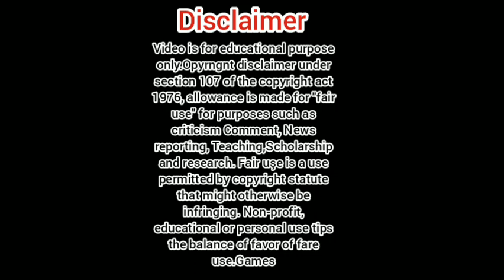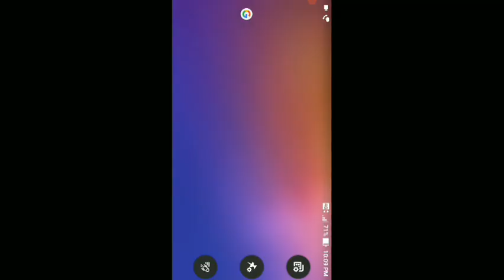FREE FIRE OB39 VIPTEAMMOD REGEDIT V3 RANK WORKING VIP HACK ANTIBLACKLIST AND ANTIBAN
🙏ALL FRIENDS WELCOME MY CHANNEL🙏

✳GET MY GROUP TO GET VIP HACKS✳

✳JOIN MY WHATS APP GROUP LINK✳

✳VIPTEAMMOD REGEDIT V3 LINK✳

📱USE YOUR REAL MOBILE📱

✳DOWNLOAD PATCH CODE : 897700✳

✳FREE FIRE OB39 32BIT APK+OBB FILE LINK✳

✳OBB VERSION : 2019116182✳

                     (OR)

✳FREE FIRE OB39 64BIT APK+OBB FILE LINK✳

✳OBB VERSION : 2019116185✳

✳LINK PIN IN COMMENT✳